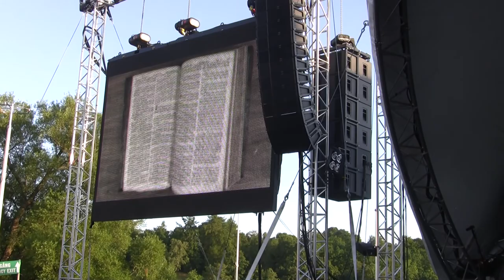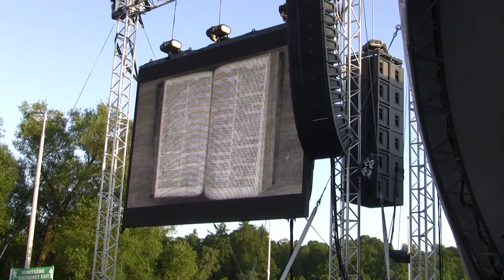Jonathan Fagerlund & Sandra Dahlberg - Pride 2010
Jonathan Fagerlund & Sandra Dahlberg in a new and exciting collaboration. Find out more SOON!